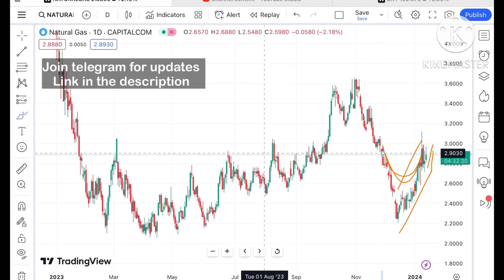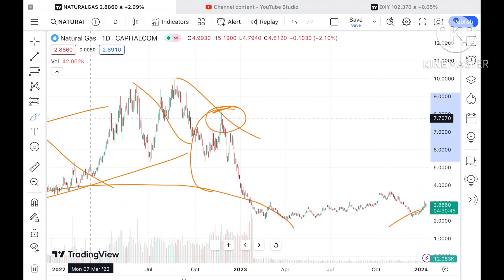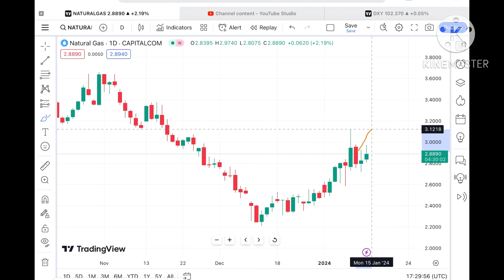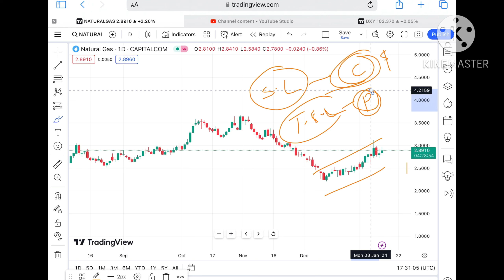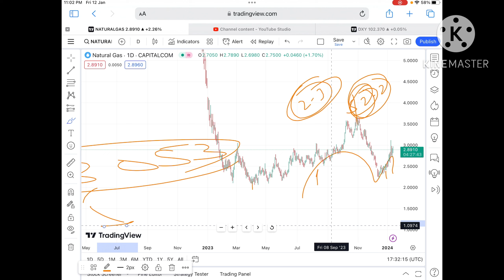Natural Gas Analysis | 15-16 January’24 | Natural Gas Forecast | Natural Gas News Today, Natural gas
Natural Gas price analysis for 15-16 January 2024 || Natural gas Analysis || 15th - 16th January 2024 || natural Gas Outlook || Is this The Best 12th - 19th January 2024 | Time To Invest In natural gas?

 Natural gas price today  | XNGUSD

Natural gas price analysis in Year 2024

In this video , I’m giving detailed analysis with key support & Resistance for commodities and forex analysis for coming trading sessions. Market at all time highs.